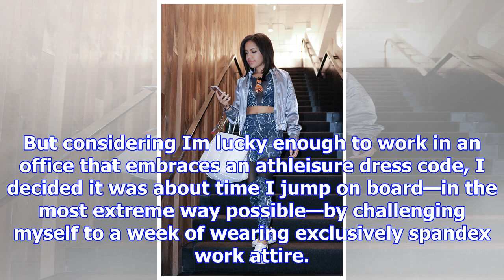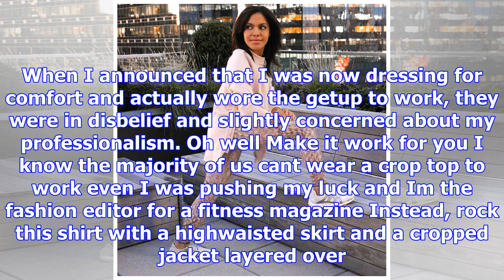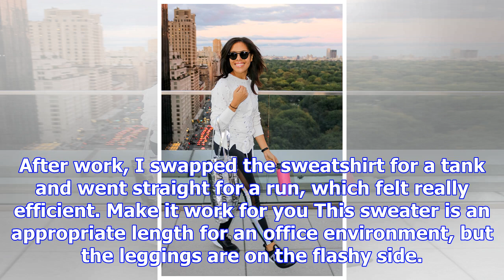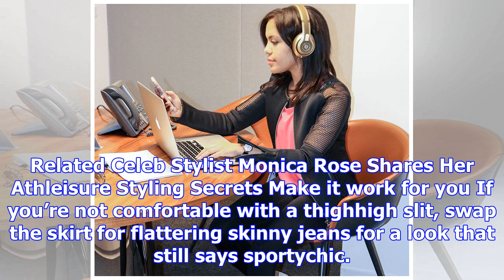I wore spandex to work for a week and this is what happened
Ill admit, Im late on the athleisure train. Although I love trying out new activewear for my workouts its part of my job as the fashion editor for Sha...